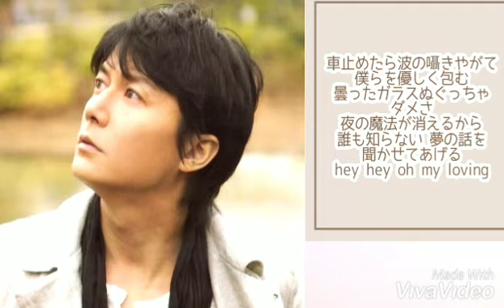All My Loving【福山雅治】歌ってみた